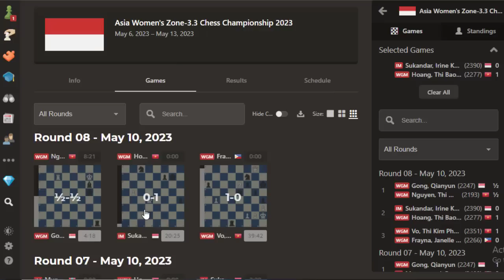Alireza Kalahkan Juara Dunia Ding Liren || GCT Superbet Chess Classic 2023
The Superbet Chess Classic Romania is a 10-player Round-robin tournament, taking place from the 6th to the 15th of May in Bucharest, Romania.

It is part of the 2023 Grand Chess Tour with a total prize fund of $350,000.

Time control is 90 minutes for 40 moves, followed by 30 minutes for the rest of the game with a 30-second increment starting from move one.

Terima Kasih